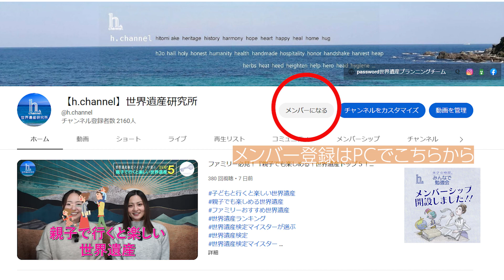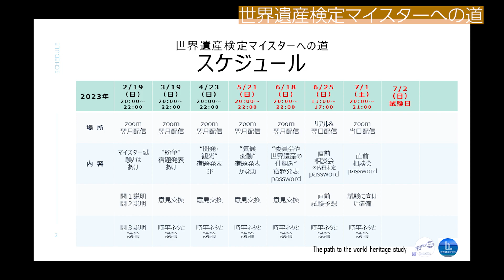みんなで勉強会｜あの有名人達も合格！１級・マイスターセミナー参加者の感想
今回はh.channelメンバーシップの『みんなで勉強会』メンバーの皆さんへ、勉強会に参加して良かったことや、今後の改善点についてヒアリングさせていただきました！
今ではマイスターを取得され、講師を務める皆さんも！
あの有名人たちも卒業生！皆で一緒に勉強していきましょう！！

‹‹マイスター向け››
2/18（日）20:00～スタート！
ご登録が未だの方は、お急ぎください！
前回とは違い、今回は月に１度、リアルタイムでの参加が必須となります。
初回からいないとついていくのが大変になるスケジュール。
お早目にご検討くださいませ。
講師：
ミド（世界遺産検定マイスター／passwordプランナー）
あけひとみ（世界遺産アカデミー認定講師・世界遺産検定マイスター／passwordチーフプランナー）
［サポート］かな恵、にしお、kobasazan、Yasu、もゑ、ねねこ、ゆきこ（全員が世界遺産検定マイスター）

‹‹１級向け››
3月よりスタート！
リアルタイムでなくても参加できる聴講のみもOKのセミナーです。
講師：
かな恵（世界遺産検定マイスター／passwordプランナー）
［サポート］ミド、あけひとみ、にしお（全員マイスター）

【お仕事依頼・お問合せ】

パスワードメンバー
◆西尾勝宏

◆あけひとみ

世界遺産検定は取って終わりの検定ではなく、日常生活や勉強、仕事、生き方にも活かせる検定試験です。

あけひとみ
所属事務所クィーンズアベニュー
公式プロフィール